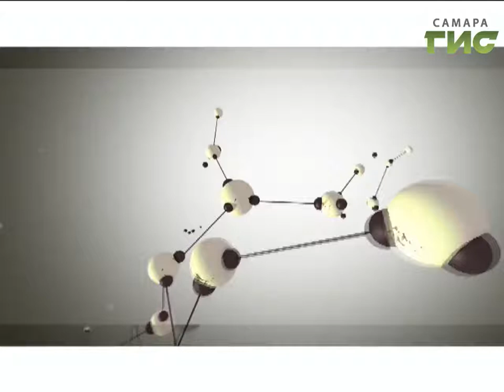"Здоровье" от 05.04.2017 (№331)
Всем известна легенда о том, что Наполеон проиграл битву под Ватерлоо из-за острого приступа этого заболевания. Однако мало кто знает, что на Руси геморрой называли «царской» болезнью. Ей страдали Борис  Годунов, царь Алексей Михайлович и Петр III. Подробности  в программе «Здоровье».